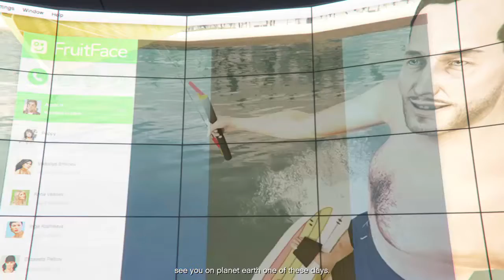Act 1 Heist Finale - The Data Breaches (The Doomsday Heists Part #7)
god that took a fuckin while huh? we recorded this in december and I've just been really slow to edit this all. Good news is that we have the second heist all recorded, I just need to get around to editing it.